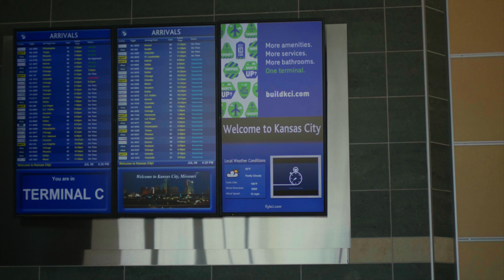1099: Pony Express